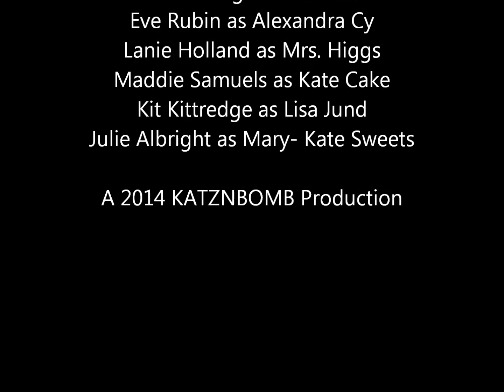Detention~ AGSM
I was bored today so I decided to do an REAL AGSM it was kinda easy to film but a NIGHTMARE to edit I didn't know that it would be that hard :) THREE VIDS IN ONE DAY AWESOME !

PLUS!

Blog week tomorrow!